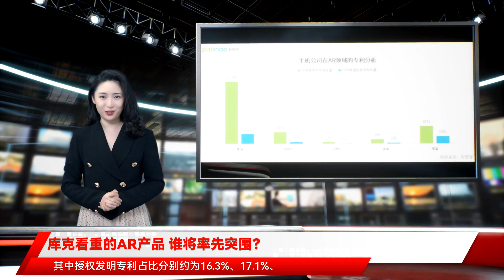库克看重的AR产品 谁将率先突围？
“加州来电”为主题的苹果发布会之前，曾因为预告片中呈现出带AR效果的图景，而让数码圈一度以为，在这一次的发布会中，苹果CEO蒂姆·库克会官宣与AR（增强现实）眼镜相关的研发进展。$$$毕竟在此前，库克已经数年来持续强调过AR对于未来苹果发展的重要性，甚至有行业观点认为，AR将是库克任期中的一个重要节点。$$$结果，AR暂无更新消息，但相关AR技术此前已经陆续被放置到iPhone等系列产品之中。按照行业人士预估，大约在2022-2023年，初代苹果AR头戴式产品或许将走到我们面前。$$$不同于日前大热的VR（虚拟现实），其被互联网巨头Facebook称为是公司转型向“元宇宙”公司的关键；目前来看，对于大部分终端硬件厂商来说，AR才是下一代重要终端的演进方向。在此前多年中，国内头部手机厂商都陆续展示过AR眼镜，只是应用场景或者体验都还有大幅提升空间。$$$那么距离AR大规模进入我们日常生活还有多久，苹果的这一步棋可能会是其中一个关键变量。$$$$$$库克对于AR技术的钟爱和坚定，在此前多年中都能见之。$$$往前数至少五年内，他多次在不同场合表达了AR技术将带来的深远意义，但外界目前并没有看到十分成熟的相关技术呈现，以及苹果正在逐年推动对于AR开发者平台的搭建。$$$他曾经表示，“我看待AR就像我看待iPhone中的芯片一样，它本身不是产品，而是核心技术。”$$$为此，苹果公司陆续收购了涉及传感器、显示等相关核心技术的公司。2017年，苹果推出ARKit开发平台，但此后并未真正展示过相关硬件产品。但有视觉相关创业公司高管向21Tech表示，其经常以iPhone中的AR建模效果作为模板，进行分析和学习。$$$OPPO和vivo也都对AR眼镜有大量投入。在此前的MWC期间，二者都展示过相关产品，vivo此前重点落脚在办公应用场景；OPPO则考虑到通过AR眼镜代替电影巨幕，并推出了AR开发者共创计划。小米则是在近期推出了首款智能眼镜产品概念，应用场景包括导航、拍照、实时翻译等。$$$而厂商们在相关领域已经有了不少的技术积累。$$$根据智慧芽全球专利数据库显示，截至9月16日，华为、OPPO、vivo、小米、苹果五家手机公司及其关联公司均已在AR领域进行专利布局。具体来看，这些公司分别已公开的AR领域专利申请量分别为13044件、2483件、366件、940件、3671件，其中授权发明专利占比分别约为16.3%、17.1%、17.2%、21.8%、42.3%。$$$$$$（智慧芽统计的主流手机厂商在AR领域专利布局和授权发明专利占比，来源：智慧芽）$$$智慧芽方面告诉21Tech，以该技术领域内的专利申请总量来看，华为在五家手机公司中数量远高于其余四家；而从授权发明专利量在专利申请总量中的占比来看，苹果的占比则是五家公司中最高的一家。一般来说，某一领域内授权发明专利数量越多，在整体专利申请总量中占比越高，代表该公司在这一领域内的研发创新能力越强。$$$按照行业内的一种观点，未来真正能够对手机终端带来新挑战的恐怕就是AR终端，换言之，$$$当然手机厂商并没有全盘承认这个趋势，主流观点依然是，手机和包括AR在内的多终端融合，将是5G甚至以后通信时代的一个未来手机形态趋势。$$$对此，IDC中国终端系统研究部市场分析师赵思泉向21Tech记者分析，目前看来，VR的游戏机属性更明显，而AR在商用等场景中的天花板确实较VR更高。“Apple在AR领域早有布局，近年来产品从手机上到Apple pencil等都出现了AR相关元素。理想形态中的AR产品确实在未来存在取代手机的可能。”$$$一名华南地区摄像头解决方案创业公司高管则向21Tech表示，从产业发展角度，VR会先于AR发展起来，但是到了某个阶段，二者将会并驾齐驱发展。$$$“当然在未来2-3年，肯定还是VR先发展起来，而且这个节点会比AR早很多。因为AR要攻克的问题比VR多很多。但是在目前场景中，VR能够提供的内容会比AR更多。”他进一步指出。$$$但行业间普遍认为，从供应链角度来看，苹果有望在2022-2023年间推出相应产品，将加速推动AR技术、产业和开发生态的成熟。$$$$$$智慧芽提供给21Tech的统计显示，通过对各家终端巨头企业的专利进一步观察分析可知，厂商间目前在AR领域的技术布局各有侧重：$$$华为主要集中于通信技术、人工智能、解码器、数据传输等；OPPO主要集中于图像处理、显示屏、摄像头、头戴式设备等；vivo主要集中于通信技术、穿戴设备、摄像头、显示方法等；小米主要集中于通信技术、数据传输、显示屏、消息帧等；苹果主要集中于显示器、传感器、头戴式、虚拟对象等。$$$赵思泉进一步分析道，VR的技术门槛相对AR较低，国内的VR初创公司不管是在硬件还是软件领域都较为活跃，但是互联网厂商在VR生态的布局也是不容忽视的，几家巨头都有在游戏、购物、社交场景针对性布局，甚至近期也出现了硬件收购的事件。在AR领域，很多手机厂商有在积极推动，同时在硬件领域，国内也有一批活跃的AR眼镜的厂商在做相关尝试，也有推出在当前阶段较为成熟的成品。$$$不过，不同于目前已经有丰富的VR设备进入商用市场，AR设备的商用还有一定距离。AR的发展还处在初级阶段是行业共识。$$$但一些AR技术已经逐渐渗透到了人们日常生活中，比如在某些电商软件中为美妆品牌匹配的试色功能，亦或模拟出某款产品摆放在家中实景的表现。$$$前述高管向21Tech进一步分析，“比如带着东西走路，跟世界做交互，当然如果只是简单叠加固定影像，现在压力还不太大，但是要做到一些更具自由度的交互，而且要从AR头盔里面看清楚投射的东西，并且跟现实融合更好，都需要花费很长时间。”$$$赵思泉也认为，技术上来看，AR的瓶颈较VR更难克服，导致AR设备没有针对C端大规模量产。“硬件上来说语音、图像的识别技术、电池的技术难题、光学显示都有可能阻碍一个爆款产品的出现。另外在软件部分与VR类似，也没有足够的应用。”$$$安信证券在研报中指出，，当前最佳技术路径已锁定Micro LED+光波导。Micro LED目前技术难点在于巨量转移技术，高性能光波导的量产尚未形成高性价比方案，未来海兹定律有望推动成本持续下探，苹果、谷歌等科技巨头新一代硬件面世后有望带动产业链快速成长。$$$总体来看，$$$安信证券就认为，第一次计算机浪潮带来的颠覆性革命将在VR/AR时代重演，VR/AR将是继PC电脑、智能手机之后的下一代消费级计算机科技产品，其产品形态将会遵循类似从PC电脑（VR/AR头戴式显示器，简称头显）到智能手机（智能VR/AR眼镜）的发展路线。$$$天风国际分析师郭明錤预测的苹果推出相关产品时间表，或许可以具备一定节点性参考价值：在2022年将推出头盔式产品，2025年是眼镜式产品，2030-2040年则有望推出隐形眼镜式产品。其中，头盔式产品可提供AR和VR体验，眼镜与隐形眼镜式产品则可能专注在AR服务。$$$